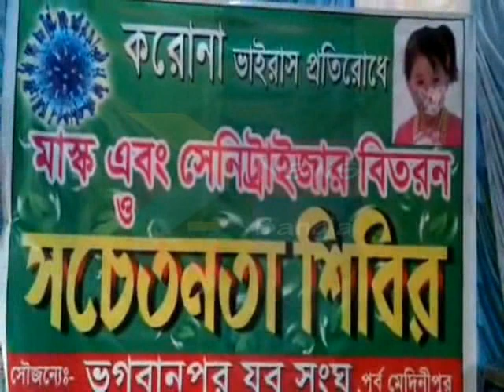MASK SANITIZER DONATE YABA SANGHA BHAGWANPUR 23 03 2020 P3 NEWS BANGLA#